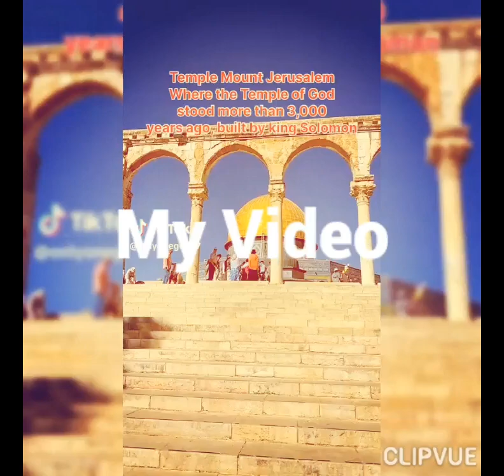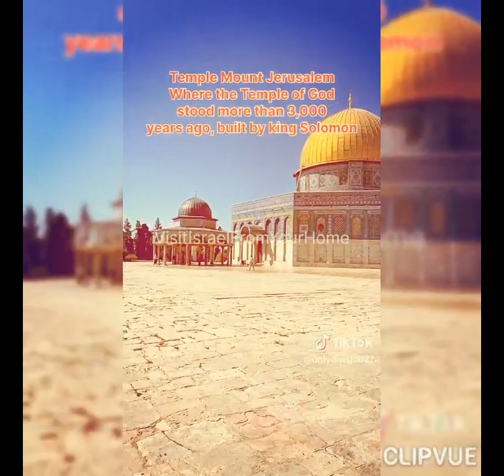ulimwengu wa Roho